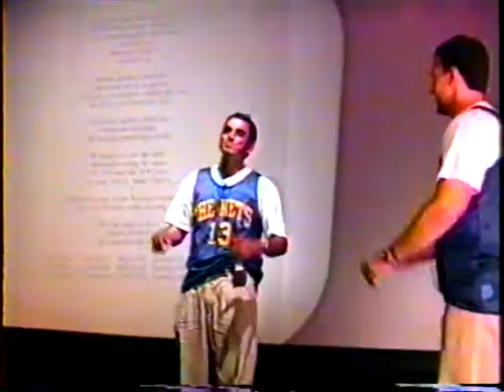19990704 Ge Intern Music 2